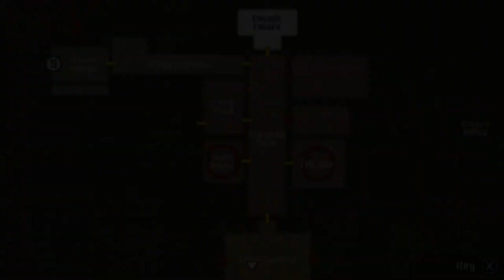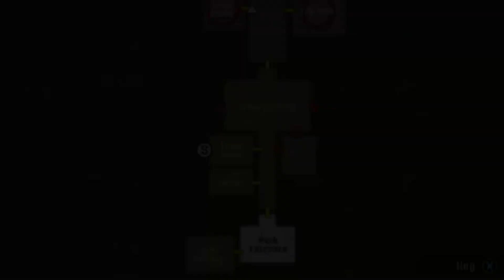I'm A Little Mushroom Boy | Crow Country | Part 03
Join us for stream on Twitch & Youtube on Mondays & Wednesdays @8pm CST
and with new episodes out EVERY Monday - Friday